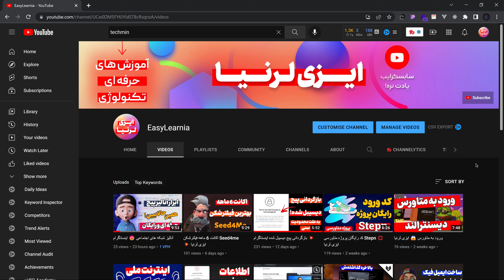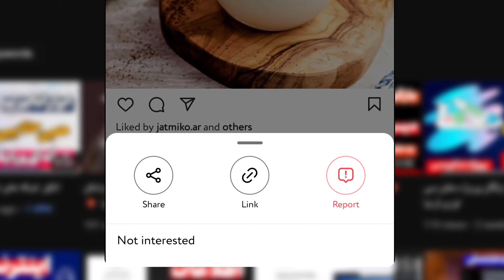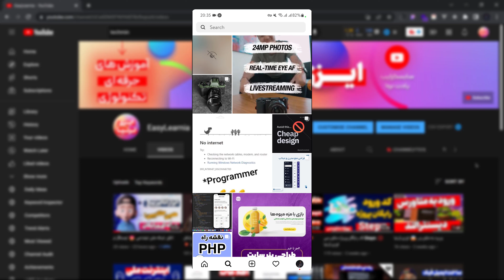پاکسازی پیج اینستاگرام 💥 ورود به اکسپلور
سلام به همه ایزی آرمی های عزیز. حالتون چطوره؟
توی این ویدیو بهتون آموزش دادم که چطوری میتونید پیج اینستاگرام خودتون رو پاکسازی کنید و با این روش به اکسپلور برید
این روش یکی از بهترین روش ها هست که خیلی از سایت های مرجع انگلیسی هم به عنوان روش رشد در اینستاگرام و ورود به اکسپلور آموزش دادن. پس با دقت تا آخر ویدیو رو ببینید